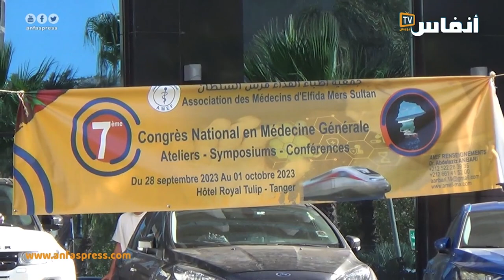طنجة.. المؤثمر الوطني 7 لجمعية أطباء الفداء مرس السلطان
يتضمن الفيديو شهادة طبيب على هامش انعقاد المؤتمر السابع بطنجة، لأطباء الفداء مرس السلطان بالبيضاء.